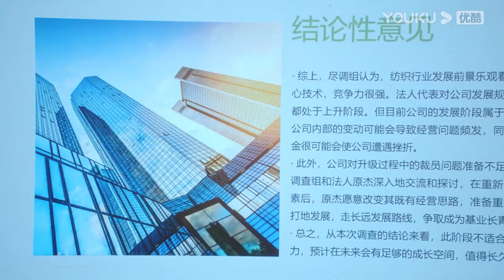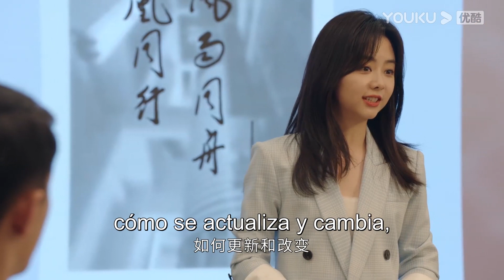¡Tan embarazoso! La secretaria y el CEO vuelven a tener contacto físico| Maestra de mí misma | YOUKU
★Episodios: 32

0:00 Únase a la membresía de YOUKU para obtener acceso anticipado
0:30 Haga clic para unirse a las membresías de YOUKU para desbloquear los últimos episodios